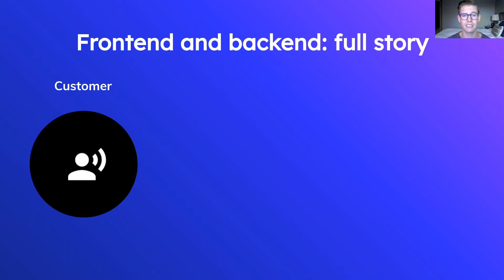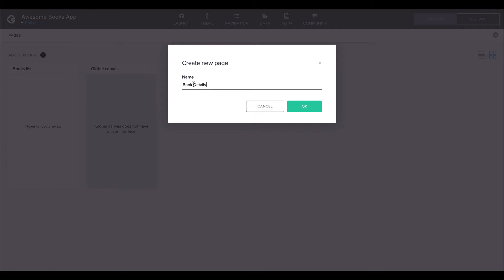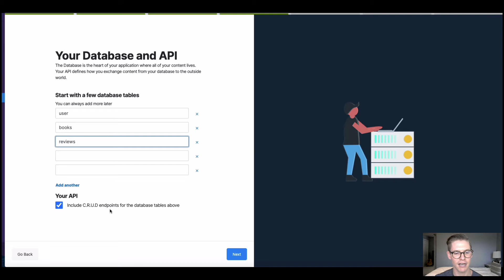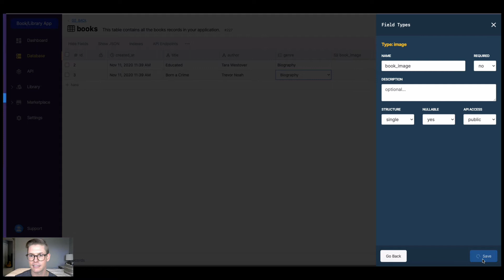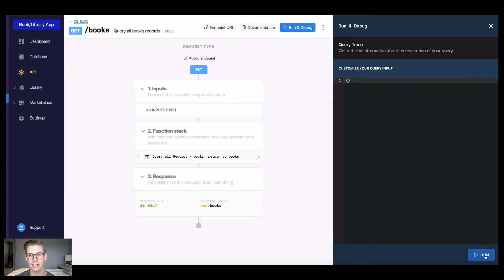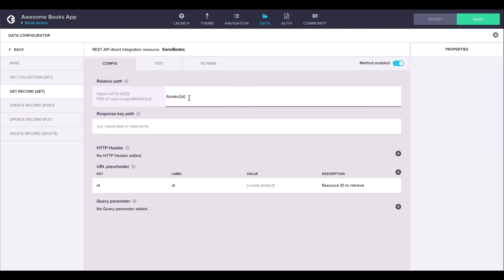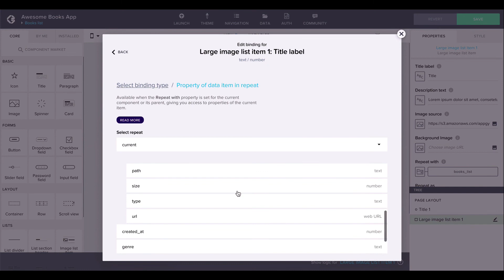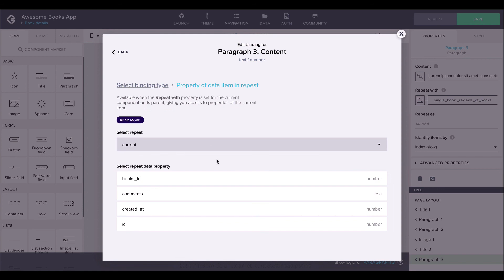Xano and AppGyver: Building a Books App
We collaborated with our friends at AppGyver to bring you a joint video! In this video you will learn the concepts of a backend and frontend and how they work together via the API. Then, you will see how to set up pages in AppGyver, build your backend - Database and API - in Xano, and connect it to AppGyver. The end result will be a working books app with images and reviews of each book!